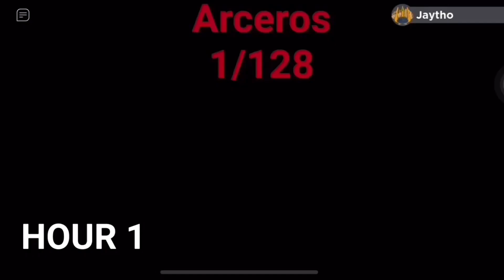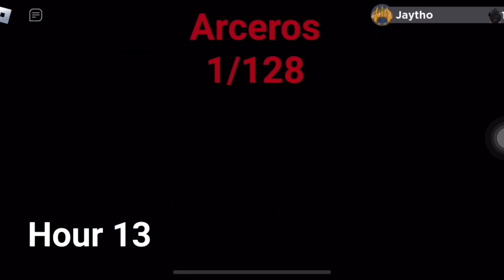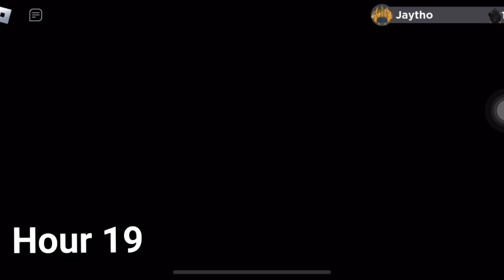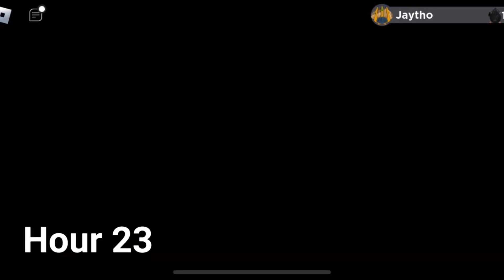How Lucky Can I be Hunting 24 Hours in Aranatta Trench | Loomian Legacy